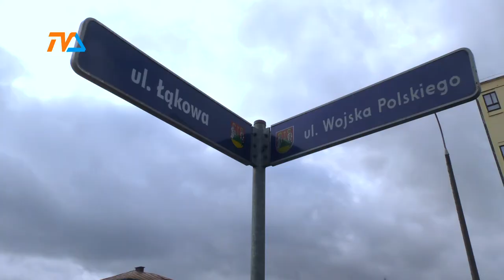Będzie to rondo? |TVSUWAŁKI